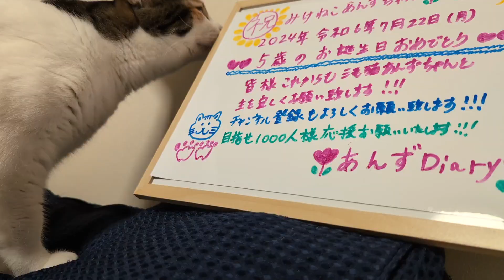三毛猫あんずちゃん生誕祭🩷🩷推定５歳のお誕生日記念に主心込めて書きました下手っぴですみません2024/07/22(月)(あんずDiary推定５歳)あんずDiary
2024年

三毛猫あんずちゃん生誕祭🩷🩷🩷

５歳になりました

下僕の下手っぴな字ですが

心込めて書きました

記念に載せます